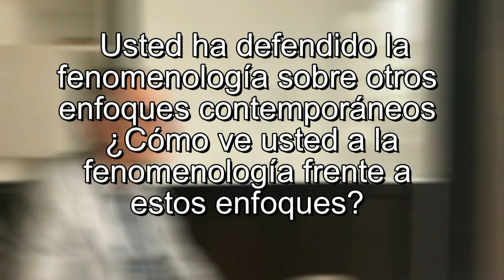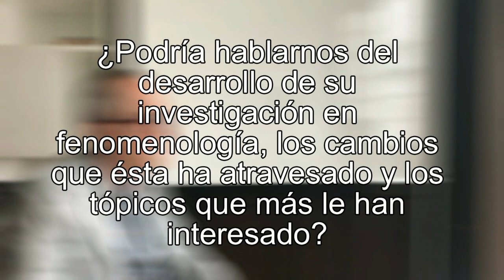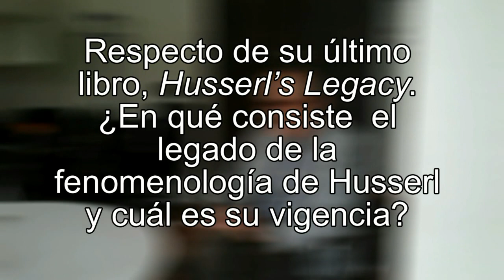"El proyecto de naturalizar la fenomenología" con Dan Zahavi | Fenomenología entrevistas (AChFen)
"Fenomenología entrevistas" es una serie de entrevistas realizadas a investigadores en fenomenología, que busca dar a conocer distintas temáticas y problemáticas al público con espíritu de divulgación científica.

En esta oportunidad, Dan Zahavi nos presenta "El proyecto de naturalizar la fenomenología", donde hablamos sobre el proyecto de naturalización de la fenomenología de Husserl, así como su último libro, Husserl's Legacy.

Subtítulos pronto.